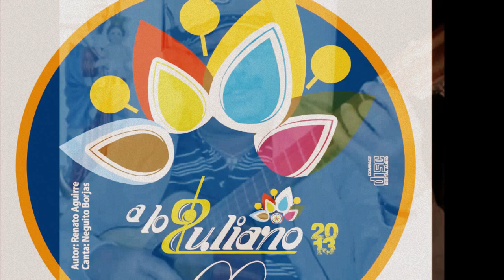Aleluya a lo zuliano 2013 .. Neguito Borjas de Renato Aguirre G.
Traemos esta vez lo más reciente para la excelente agrupación A lo Zuliano, es la nueva versión del clásico de 1.971 de los Cardenales del Éxito, interpretado por Ricardo Cepeda,tambien Nelson Martinez y los Monumentales .. "Aleluya", esta vez interpretada por el Orgullo de Cabimas, Neguito Borjas, esperamos la disfruten!!!

A lo Zuliano -- Aleluya -- Temporada 2013 -- Interprete: Abdenago "Neguito" Borjas -- Autor: Renato Aguirre